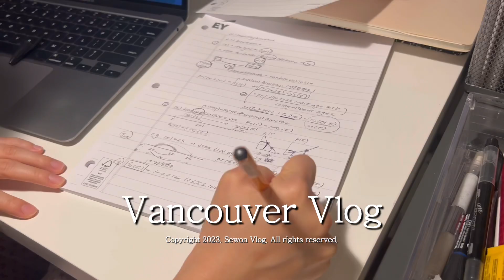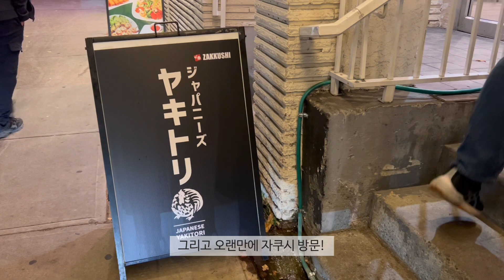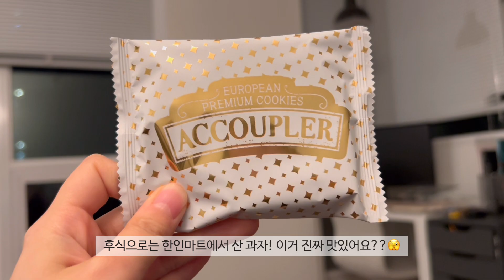[Vlog] 밴쿠버 직장인 브이로그 | 단풍국🍁 그 자체였던 휴일 | 야근 시작 그리고 공부도 시작 | 모든게 어려운 신입 컨설턴트의 일상 | 직장인 출근룩 | 캐나다 브이로그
💌 이번 브이로그도 함께 해주셔서 감사합니다! 🤍

Day 1
트렌치코트: Oak and Fort
니트후드: Bestie Market
바지: 5년전 여의도 옷가게에서 구매..

Day 2
트위드: 3년전 인쇼에서 구매..
상의: Calvin Klein
바지: Bestie Market

Day 3
트렌치코트: 3년전 언니가 줌..
상의/바지: Bestie Market

Day 4
n/a

Day 5
가디건: Bestie Market
니트: 폴로